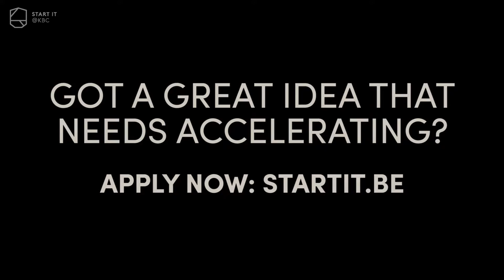Look back at Kick-Off event